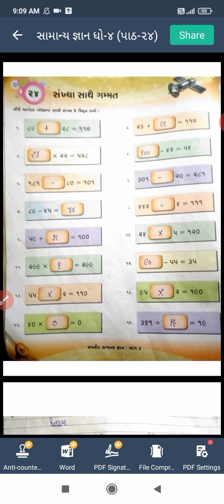ધોરણ ૪ સામાન્ય જ્ઞાન પાઠ ૨૪ ભાગ ૨ સેમ ૨